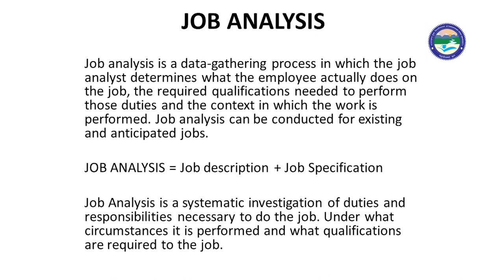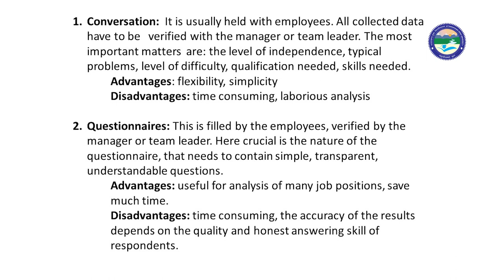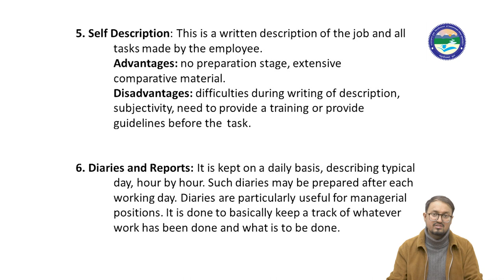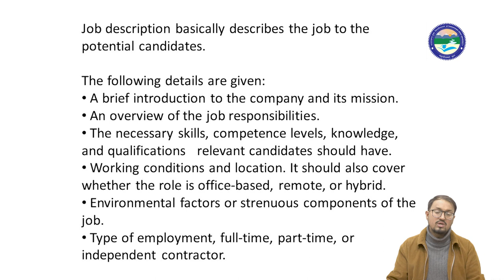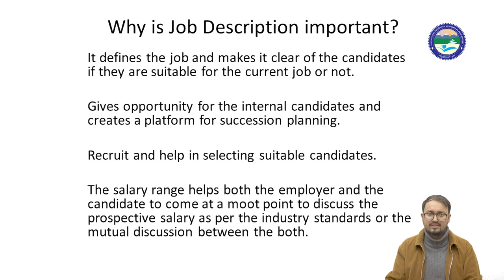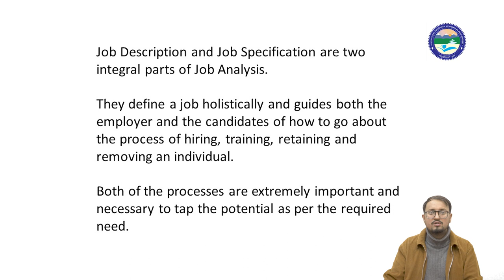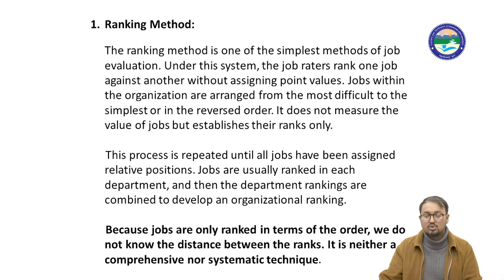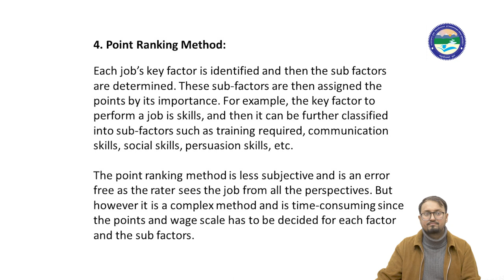JOB ANALYSIS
By: Somesh Pathak